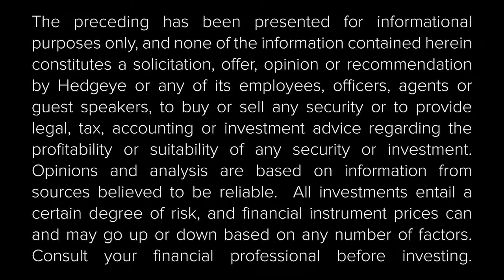3 Tech Stock Themes for Short Sellers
Spoiler Alert: Wall Street is telling investors to go long all the themes in this video. Hedgeye Technology analyst Ami Joseph suggests you take the other side of that trade.